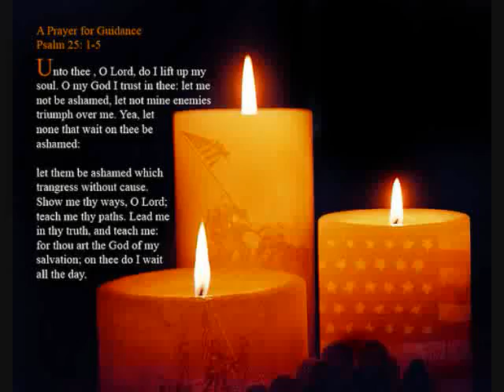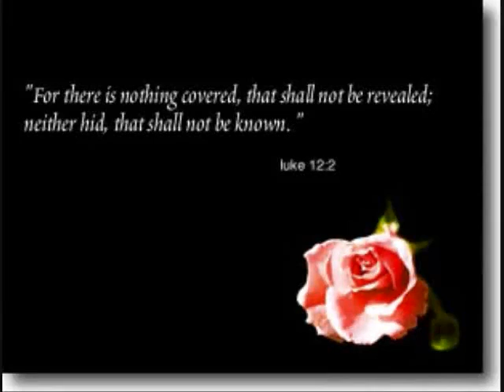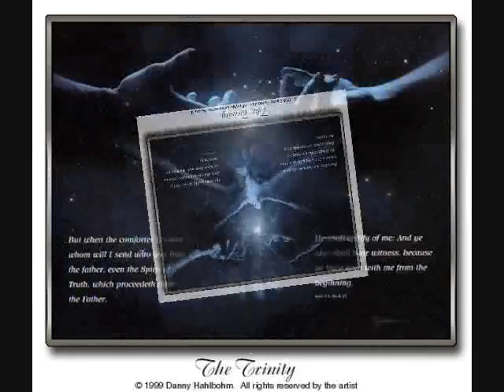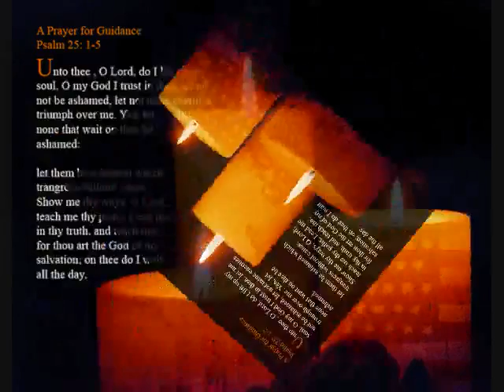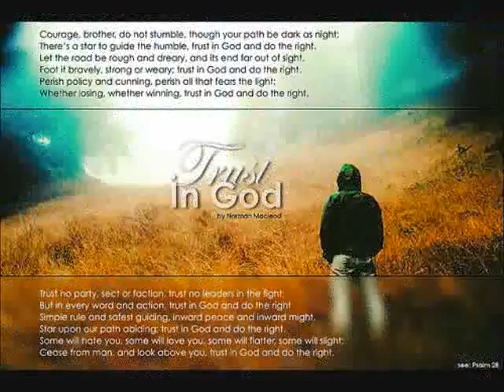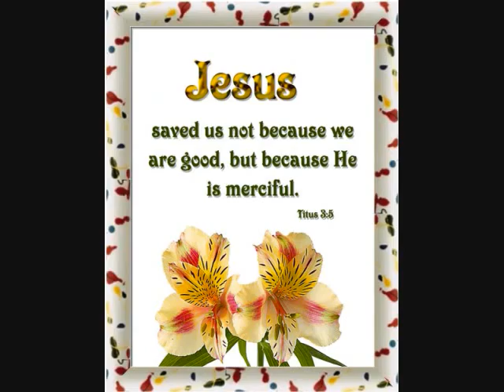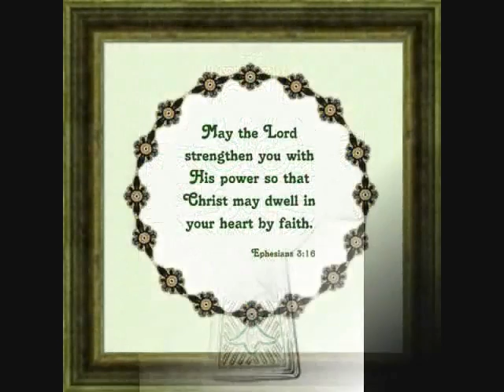malayalam christian old song.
malayalam old christian song.by Baiju SDA